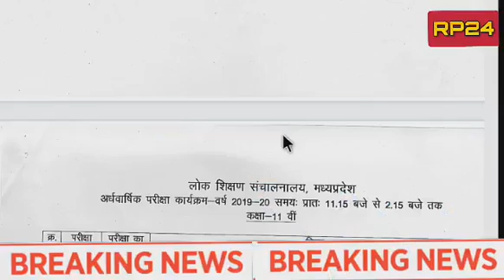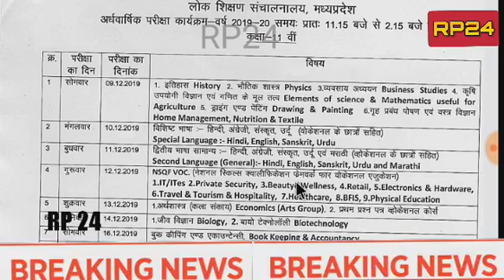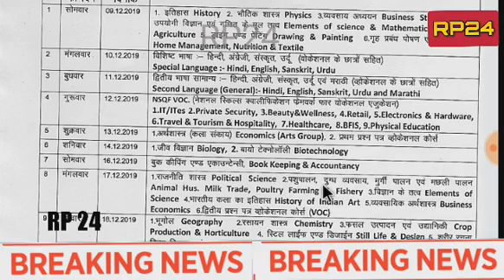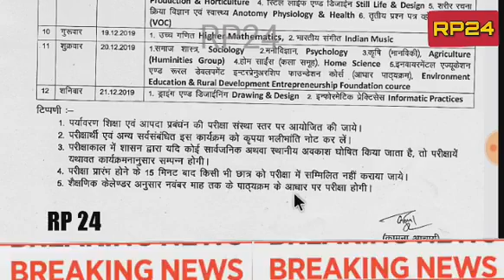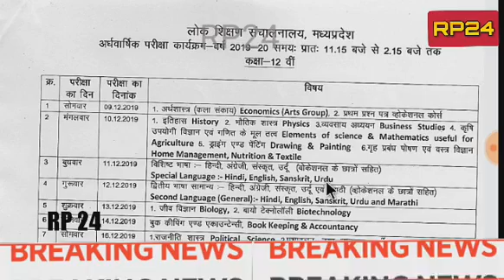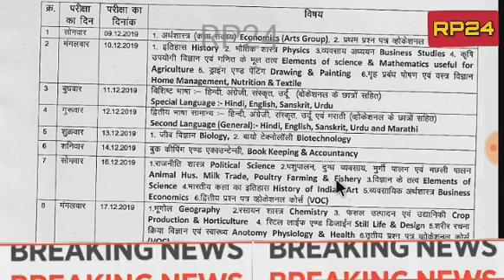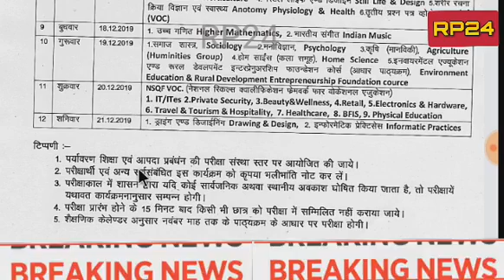mp board time table 2019-20 | अर्द्धवार्षिक परीक्षा टाइम टेबल कक्षा 11th and 12th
Mp tak
(म.प्र) उच्च मध्यमिक शिक्षक भर्ती 2019 रीजल्ट वर्ग-1
(म.प्र)  मध्यमिक शिक्षक भर्ती 2019 रीजल्ट वर्ग-2

teacher bharti 2019 online question answer